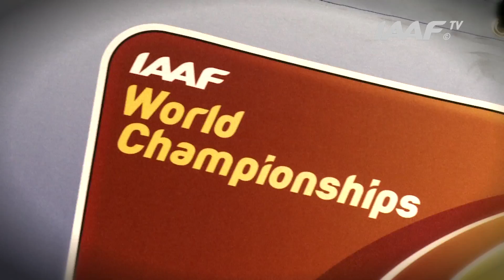Moscow 2013 - Before the 100m Men Final